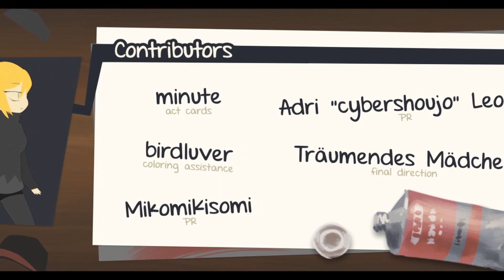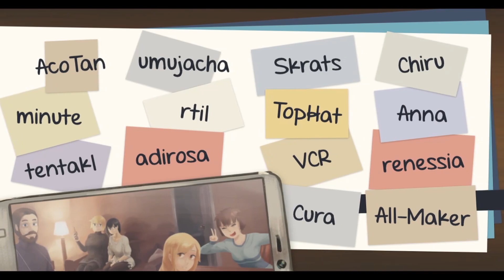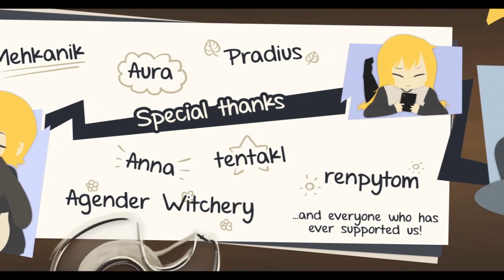First Snow ACT Scene 1 Credits